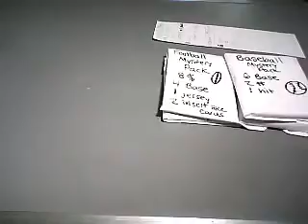Blog TV Come on in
jetermo34's webcam recorded Video - November 13, 2009, 04:27 PM